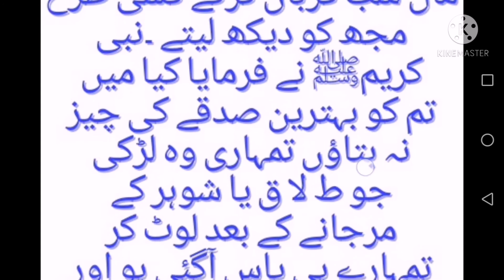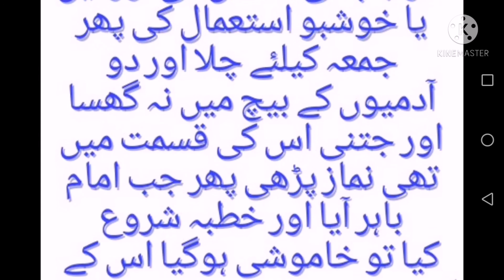HAZRAT MUHAMMAD SAW NY FORMYA 3 ADMIUON KI DUA KABI RAD NI HOTI ! ABID RAJA HADEES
HAZRAT MUHAMMAD SAW NY FORMYA 3 ADMIUON KI DUA KABI RAD NI HOTI ! ABID RAJA HADEES hazrat Muhammad SAWW ka forman ke 3 ADMIUON KI DUA KABI be rad ni Hoti Hy Rasool Allah saw Ka forman Hy app vido dakain aur Nabi kareem ki hadees Mubarak saikhain